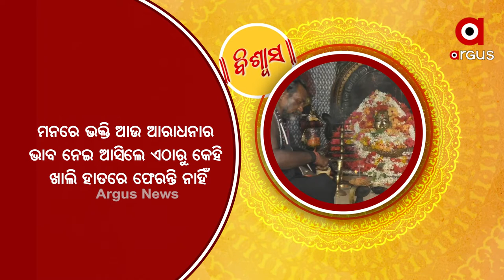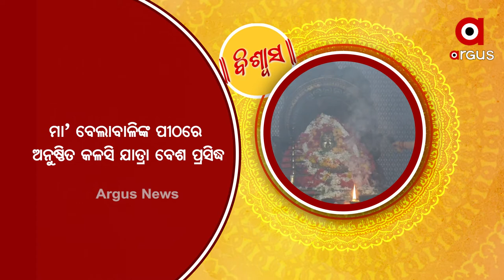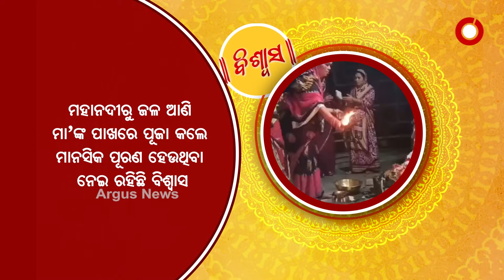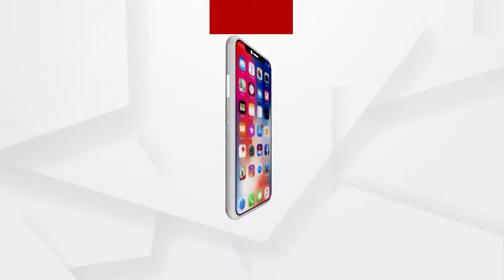Biswas | Visit Belabali Temple in Cuttack District, With Argus News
Visit Belabali Temple in Cuttack District, With Argus News.